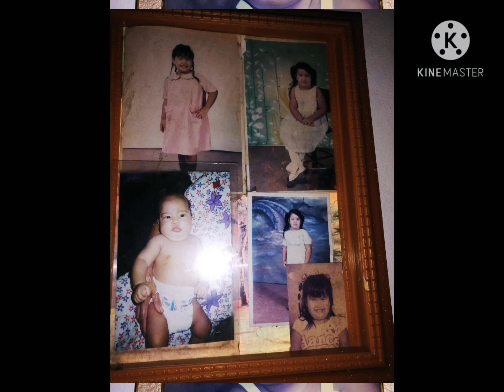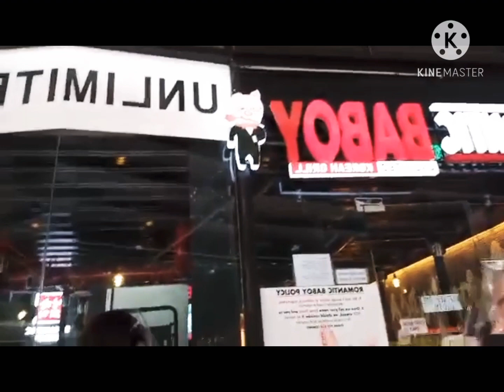BABOY CELEBRATING MY DAUGHTERS 20TH BIRTHDAY